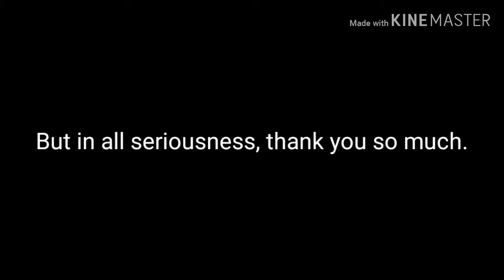FACE REVEAL!!1!11!!! (BIRTHDAY SPECIAL11!!!!1!!)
OMG IM DID FACE REVAL!!!111!!1!!